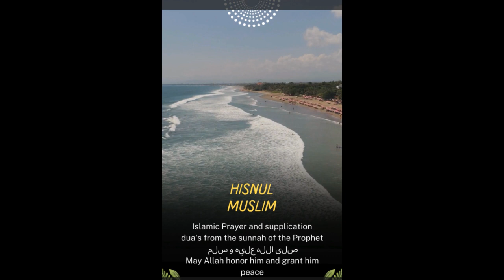When throwing a pebble at the Jamarāt Hisnul Muslim Arabic Audio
When throwing a pebble at the Jamarāt

Hisnul Muslim Arabic english Audio Fortress of the Muslims invocation from the Quran and Sunnah (Writer of the book is Sa'id bin Ali bin Wahf Al-Qahtani) Dua's from the Quran and Sunnah of THE LAST Prophet Muhammed صلى الله عليه و سلم

These Dua's are with effidence from the Quran and Hadith